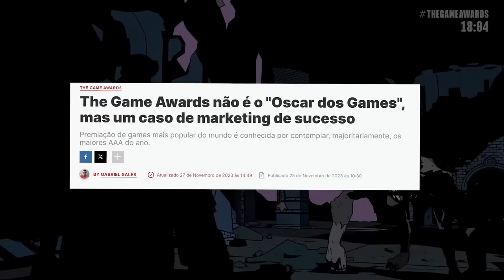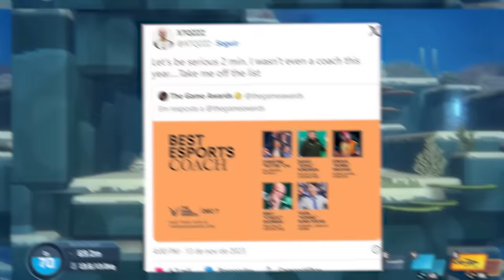Tá tudo ERRADO com o THE GAME AWARDS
TGA, tem alguns problemas mesmo sendo o mais famoso!

➤ PSN: hadessama94